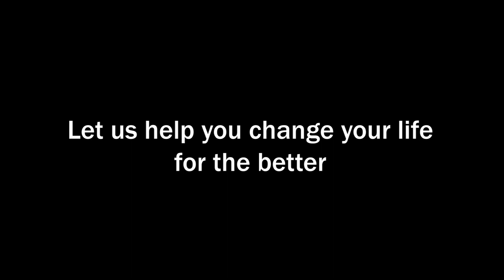#50 From Jo'burg to Toowoomba with Shaun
Hear from South Africans who have made the migration move to live in Australia.

In our fiftieth episode we talk to Shaun Sewry.

Expect to hear from our guests on topics like why they chose to move to Australia, which visa they applied for, what they love (and don't love!) about being in Aus and tips to those hoping to also make the move.

DO YOU WANT TO START THE EMIGRATION PROCESS?

→ ✈️Find amazing migration tips here!

PODCASTS: We are listed on several podcast providers. Make your pick 🎧🎤

FOLLOW MY LINKS BELOW TO CLAIM DISCOUNTED ACCESS TO GREAT SERVICES

→ Rev - Caption writing | Friend get $10 off for offers over $10 or a second offer